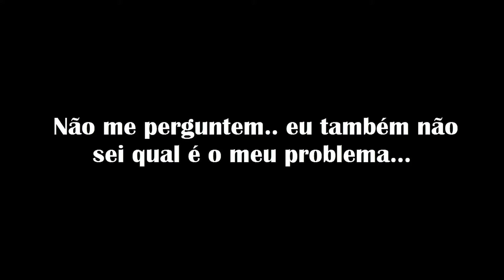Priston Tale - Cavaleiro em: "AAAAAA!!" [Eu devo ter algum problema...]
Eu não tinha planos pra postar esse vídeo.. mas já tinha a ideia faz tempo.. E ah, é curto mesmo, então foda-se.
Sim, eu tenho sérios problemas, isso todo mundo já sabe. Se puder, leia a descrição até o final.

Confira o futuro Cronograma de vídeos antes do canal Encerrar:
-Série Completa de Ponies Vs Zombies.
-2 Histrórias Lendas e Creepypastas
-Priston Tale (Quest Nível 103)

O Canal está sim na sua reta final, agradeço a todos que tem acompanhado os vídeos, sendo você um inscrito novo ou antigo, agradeço mesmo.
Espero que possa desfrutar desses últimos momentos, dedicados a todos os meus parceiros que me ajudaram, e a todos vocês que me acompanharam e apoiaram. Jamais esquecerei as maravilhas que passei aqui no canal, e jamais esquecerei de cada um de vocês, que demonstraram realmente gostar do meu trabalho, e seguir ele, e espero de verdade, que passem de inscritos, à amigos!! Vocês sempre irão morar no meu kokoro s2

E como sabem, o canal vai acabar, mas futuramente estarei entrando no ramo de animações, criando meu anime "Yuusha to Akuma no Ma Ni". Se quiserem saber mais sobre o anime, ou sobre eu no ramo das animações, entre em contato comigo pelo skype:
caduri193